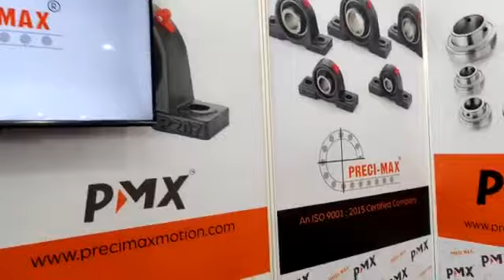November 30, 2022